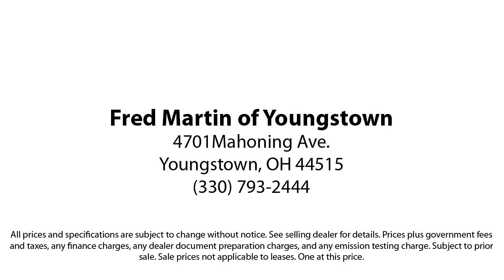2022 Ford Escape SE Sport Utility Youngstown New Castle Kent Warren Boardman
2022 Ford Escape SE Sport Utility Stock Number: P10049 Vin:1FMCU9G65NUA72453.